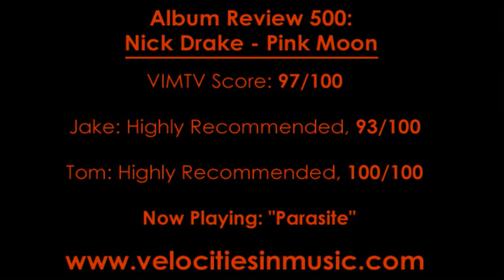Album Review 500: Nick Drake - Pink Moon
97/100

Verdict: Highly recommended to anyone who enjoys the sound of an acoustic guitar.

Overview: Pink Moon is just about the best thing that could ever be created by a guy with an acoustic guitar. The songwriting and performance is chilling perfection, but more importantly, the music itself has the ability to not only match whatever mood you may be in, but enhance it. There is something about this album that nearly no other album can accomplish, but it's impossible to describe-- you just have to listen and find out for yourself.

Jake's Track Picks:
1. Pink Moon
6. Things Behind the Sun
8. Parasite
9. Free Ride
11. From the Morning

Tom's Track Picks:
1. Pink Moon
2. Place to Be
4. Which Will
8. Parasite